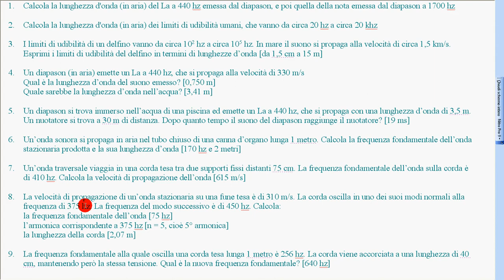67 esercizio svolto onde stazionarie 3